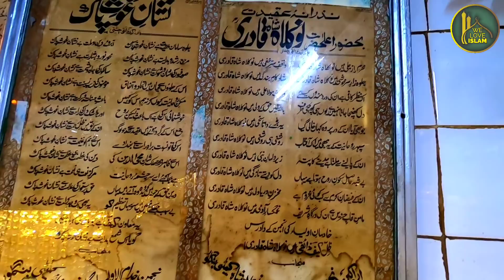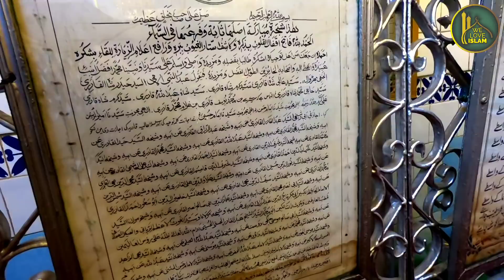Yahan Aana Hai To Zara Sambhal Kar | Hazrat Syed Naukula Shah Qadri Dargah | Bangalore Dargah Vlog